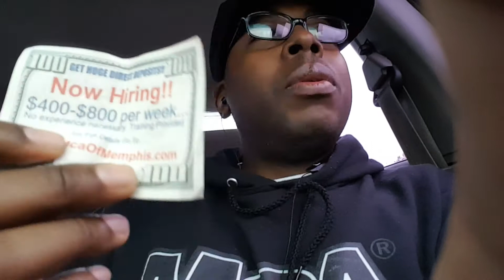Service to many leads to success